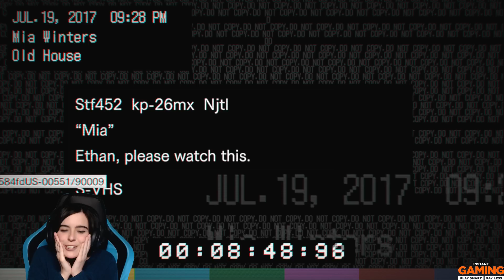HAY MOCOS NEGROS| Resident Evil 7| Episodio 3| Gameplay en español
Apoya al canal comprando juegos en Instant Gaming con este enlace
Apoya al canal comprando juegos o packs en Humble Bundle con este enlace
-Mi equipo-
Cooler Master Hyper TX3i CPU Cooler
Nox Coolbay ZX LED Azul USB 3.0
-Periféricos-
Monitor: Samsung LC27F390FHUXEN 27" LED Curvo
Teclado: Razer Blackwidow Chroma V2
Raton: Razer DeathAdder Elite
Micrófono: Blue Yeti
Cámara: Logitech C920
Auriculares: Razer Nano´war